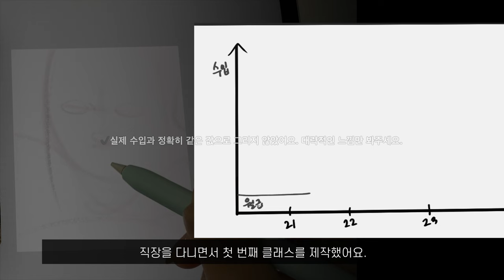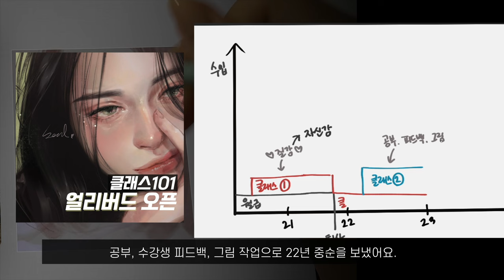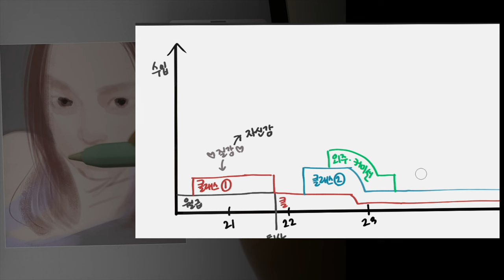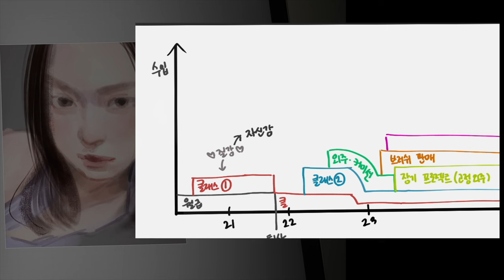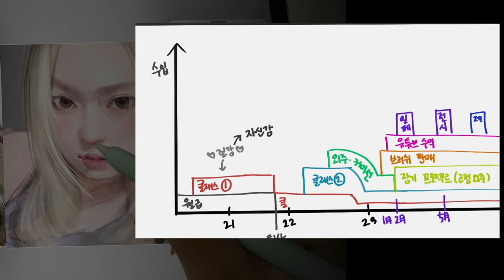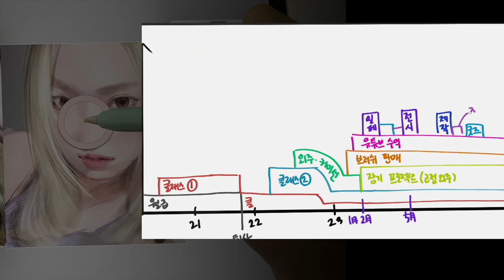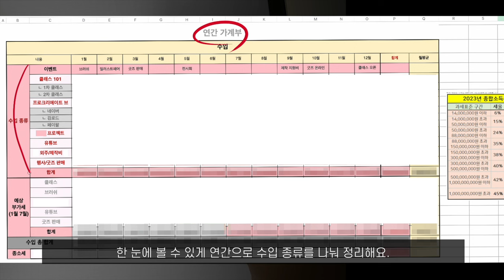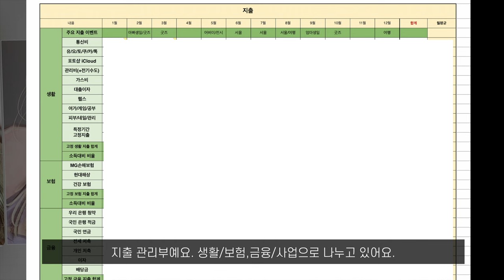💛일러스트레이터 수입원💛 소개 [수입 파이프라인]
00:00 시작
00:23 수입원 그래프
00:42 첫 번째 클래스
01:24 두 번째 클래스
01:46 커미션/외주
02:13 중장기 프로젝트
02:49 브러쉬 출시
03:14 유튜브 수익
03:35 단발성 수익: 일러스트 페어
04:21 개인 전시회
04:50 영상 제작비 & 굿즈 온라인 판매
05:17 앞으로의 계획
06:54 수입 정리
07:59 지출 정리
iPad / Procreate
❤️ 아이패드 온라인 강의:
❤️ iPad online class:
This class provides 'auto-translated' English and Japanese subtitles.